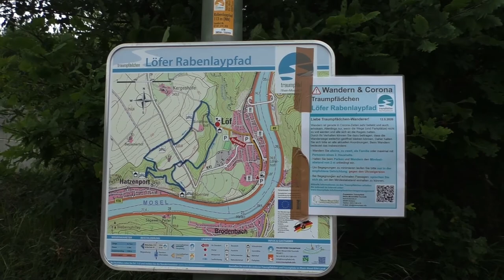Wandern an der Mosel... Fortsetzung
Nachdem wir am 1. Tag den Mosel Seitensprung Leiermannspfad mit seinem genialen Gratweg gelaufen sind, geht es in diesem Video ein Stück Mosel abwärts nach Löf.
Da wir am Tag zuvor doch einige Kilometerchen auf die Uhr bekommen haben, geht es jetzt moderater zu.
Ein Traumpfädchen hat uns gelockt ;-).  Der Löfer Rabenlay...
Eine gemütliche Tour von gerade mal um die 5 Kilometer, wenn...
Gab es da doch tatsächlich einen Abstecher auf einen Klettersteig :-)
Diejenigen die den Kanal schon länger begleiten wissen: Da gibt es für Martin kein halten.

Gut, Klettersteig war dann doch etwas übertrieben gewesen für das kurze Stück, aber Trittsicher und Schwindelfrei sollte man für das Stückchen schon sein und Spaß gemacht hat es allemal.

Wir laden euch herzlich dazu ein, uns auf dem Traumpfädchen zu folgen ;-)

Das Lob für Youtuber sind Likes, tolle Kommentare und natürlich ganz besonders Abonennten. Also los, Abo-Button drücken ;-)

Ihr könnt uns auch auf Instagram folgen